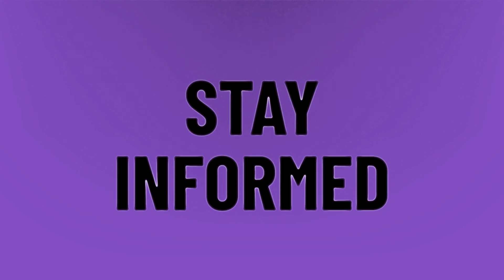Is it possible to mod an Xbox one?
Jailbreak Xbox One • Is it possible to mod an Xbox one?